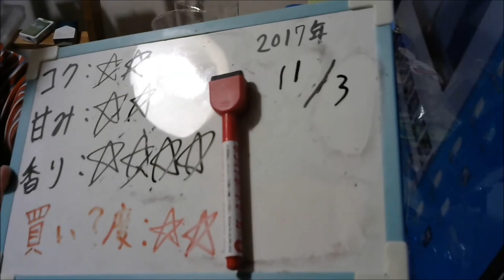酒好きな元新潟人の飲酒動画 part1401 グランドキリン ホワイトエール【生ビール】Japanese Drinking Beer Liquor